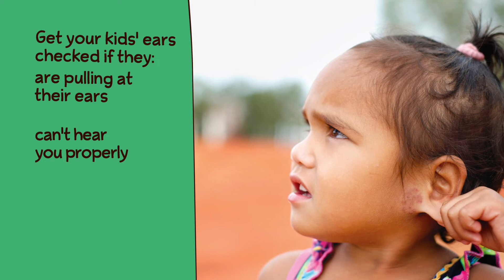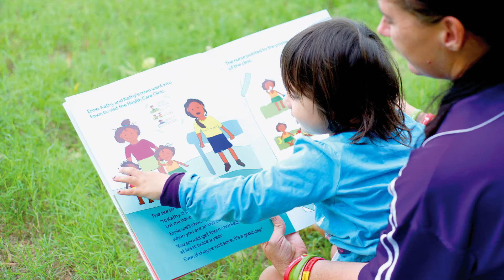Care for Kid's Ears - Talking Book - Kuuk Thaayorre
The Care for Kids’ Ears – Strong hearing, strong start talking book explains the importance of ear health and getting regular ear checks.